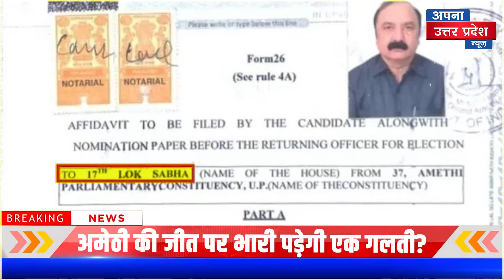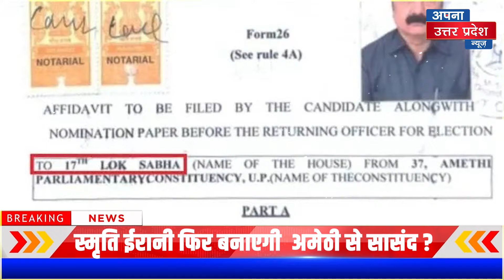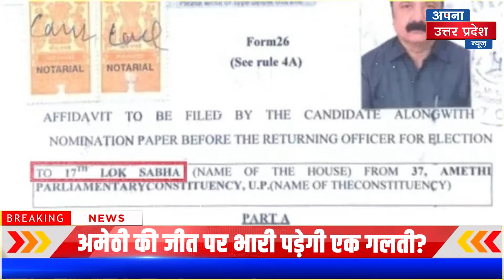Amethi Lok Sabha Electon Live News: KL Sharma की जाएगी संसदी!